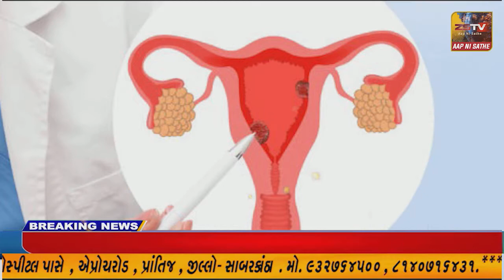માંગરોળ દશા શ્રીમાળી વણિક જ્ઞાતિ દ્વારા પક્ષીઓ ને પીવાના પાણીના કુંડા વિતરણ કરવામાં આવે છે